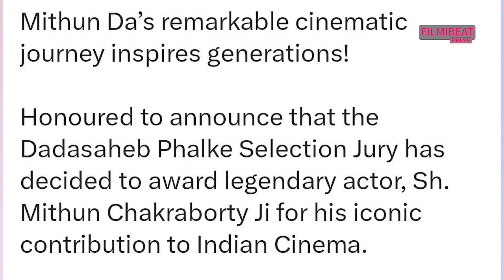Veteran actor Mithun Chakraborty to be honoured with Dadasaheb Phalke Award| FilmiBeat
Veteran actor Mithun Chakraborty is set to receive the prestigious Dadasaheb Phalke Award in recognition of his outstanding contributions to Indian cinema. The award will be presented to Mithun Chakraborty at the 70th National Film Awards ceremony, scheduled to take place on October 8, 2024.Watch Out